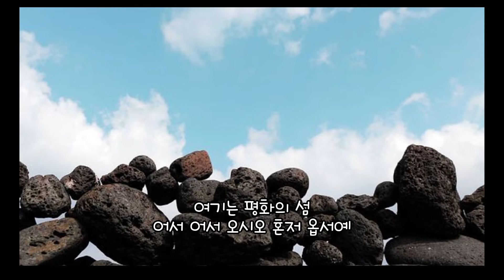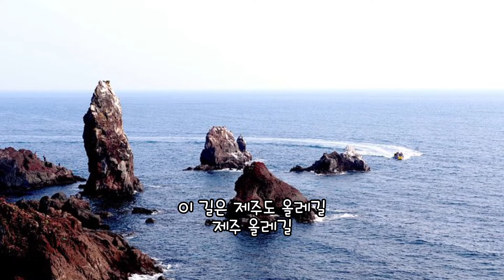■장성현가곡교실 [1280회] 제주 올레길 ♡최현석 시.작곡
제주 올레길
최현석 시 | 최현석 곡
바리톤 김승철 | 피아노 엄은경

아름답고 오묘한 풍광으로
가득한 이곳 제주에
새 희망 씨앗 싹이 터
이 길을 따라서 자라났네
걸어가세  뛰어가세
한라에서 백두까지 노래를 부르며
바람 안고 크게 외쳐보세
얼쑤! 이 길은 제주도 올레길

여기는 평화의 섬
어서 어서 오시오 혼저 옵서예
제주의 푸른 바람을
이 길을 따라서 느껴봐요
한라에서 백두까지 어깨춤 추며
이 길은 제주도 올레길
제주 올레길